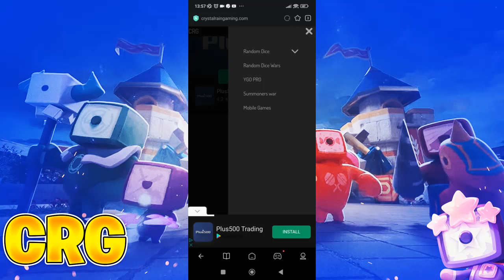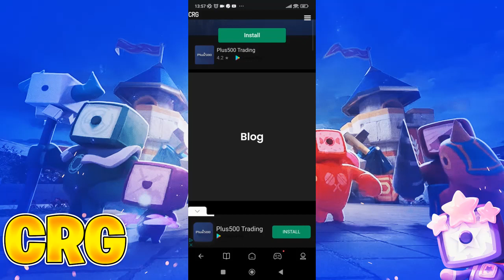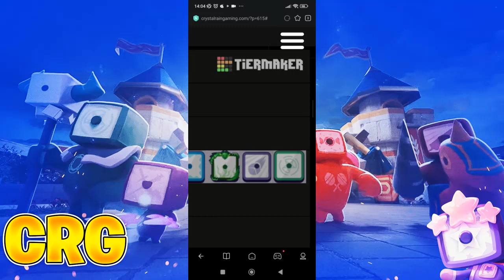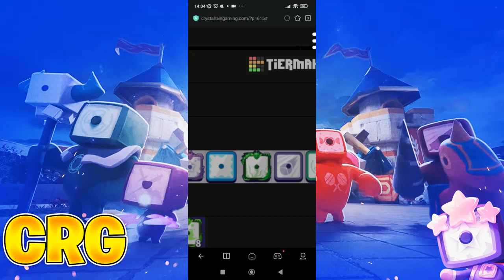PVP Tierlist Gear Season Random Dice Wars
hi, Everybody